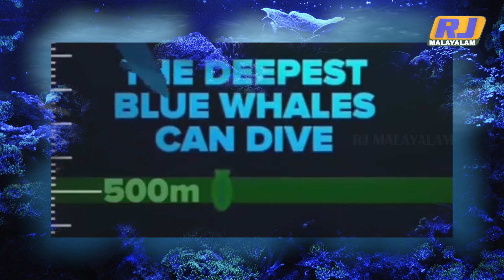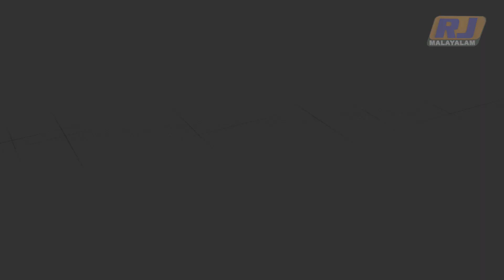മരിയാനാ ട്രഞ്ച്: ഭൂമിയിലെ ഏറ്റവും ആഴമേറിയ ഇടം | RJ Malayalam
rjmalayalam marianatrench mounteverest സമുദ്ര നിരപ്പിൽ നിന്നും ഒമ്പത് കിലോമീറ്ററിനടുത്ത് ഉയരമുണ്ട് ഹിമാലയ പർവത ശിഖരമായ എവറസ്റ്റ് കൊടുമുടിക്ക്. ചുവടോടെ ഈ കൊടുമുടി പറിച്ചെടുത്ത് കടലിലെ ഏറ്റവും ആഴമേറിയ ഭാഗത്ത് സ്ഥാപിക്കുന്നുവെന്ന് കരുതുക. കൊടുമുടി മുങ്ങും എന്ന് മാത്രമല്ല മുങ്ങിയ കൊടുമുടിയുടെ തലപ്പത്തു നിന്ന് പിന്നെയും രണ്ട് കിലോമീറ്ററോളം ഉയരത്തിൽ വന്നാലേ സമുദ്ര നിരപ്പിൽ എത്തുകയുമുള്ളൂ. അതെ .അത്രയേറെ ആഴമുള്ള ഒരു കിടങ്ങുണ്ട് ഈ ഭൂമിയിൽ. മരിയാനാ ട്രഞ്ച്